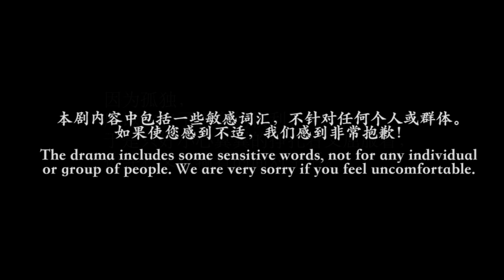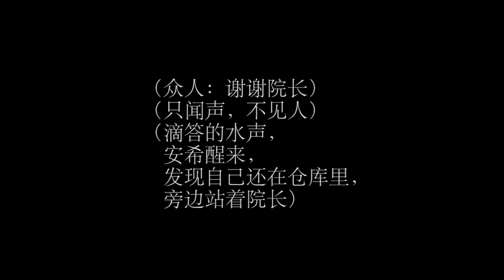罗切斯特大学小黑猫剧团2019春季 你好，疯子！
University of Rochester Xiaoheimao Theatre Group 2019 Spring Production "The Insanity!"
ins: xiaoheimao_ur
微信公众号：小黑猫剧团

Credit List:
艺术总监：葛明旻，郭欣雨
Artistic Directors: Mingmin Ge, Xinyu Guo
制片人：何雨霏，孙莉
Producers: Yufei He, Li Sun
导演：李彤宇
Director: Tongyu Li
副导演：孙之婷
Vice Director: Vanessa Sun

演员名单：
Cast:
魏静辰（院长）：郭欣雨
Jingchen Wei (Dean of Hospital): Xinyu Guo
萧乃恩：蒋意帆
Naien Xiao: Yifan Jiang
莉莉：李雨瑶
Lily: Yuyao Li
杨猛：林宪珏
Meng Yang: Xianjue Lin
李正：汪荣燊
Zheng Li: Rongshen Wang
安希：袁嘉忆
Xi An: Jiayi Yuan
马睿：赵宸皓
Rui Ma: Chenhao Zhao
韩沐山：郑昊松
Mushan Han: Haosong Zheng

舞台监督组
Stage Manager Group：
舞台总监: 巫品仪
Production Stage Manager:  Pinyi Wu
舞台监督助理: 马睿欣，舒夏昱，王雪婷，张紫君
Assistant Stage Manager: Ruixin Ma, Xiayu Shu, Xueting Wang, Zijun Zhang

舞台
Scenery
舞台设计与搭建：黄培，蒲思言，史忆雯，宋陈洁
Scenic Design &build：Pei Huang, Siyan Pu, Yiwen Shi, Chenjie Song
灯光组：
Stage Light:
灯光设计与搭建：蔡心宇，黄云意，黎可馨，欧阳锦文
Lightning Design & Setup: Xinyu Cai, Yunyi Huang, Kexin Li, Jinwen Ouyang
音效组：
Stage Sound:
音效设计与搭建：范森元，谭海康，张泽惠
Sound Design & Setup: Senyuan Fan, Haikang Tan, Zehui Zhang
主题曲创作：谭海康
Theme Song Creation: Haikang Tan
服装化妆组：
Costume&Make-up:
化妆：廖欣然
Stage Make-up: Xinran Liao
服装设计：廖欣然
Costume design: Xinran Liao
道具组：
Prop:
道具：刘越，张紫君
Prop Master: Yue Liu, Zijun (Vector) Zhang

武术指导：Tomas Waz
Fight Choreographer: Tomas Waz

宣传组：
Publicity Team:
宣传组长：苗齐
Head of publicity team: Qi Miao
海报&program设计：李弘钰
Poster & Program Design: Hongyu Li
海报拍摄及后期：赵昱杰
Poster Photo & Editing: Yujie Zhao
预告片：黄培，蒲思言
Trailer: Pei Huang, Siyan Pu
公众号摄影：余玥迪, 赵昱杰
Social Media Photos: Yuedi Yu, Yujie Zhao
定妆照摄影及后期：覃柯源
Make-up Photo & Editing: Keyuan Qin
剧照：葛明旻, 余玥迪
Stage Photo: Mingmin Ge, Yuedi Yu
摄像：覃柯源
Camera：Keyuan Qin

赞助财务组
Finance Management Group:
财务：马睿欣
Finance: Ruixin Ma

翻译组
Translation Team:
剧本翻译：范森元，廖欣然，刘越，马睿欣，苗齐，舒夏昱，张紫君
Interpreter: Senyuan Fan, Xinran Liao, Yue Liu, Ruixin Ma, Qi Miao, Xiayu Shu, Zijun (Vector) Zhang

剧本
版权方：壹怡旖艺（北京）文化传播有限公司
Original Production Company： Yiyi Yiyi (Beijing) Culture Communication Co., Ltd.
原导演：饶晓志
Original Directors：Xiaozhi Rao
原编剧：刘婧 饶晓志
Original Screenwrite：Jing Liu, Xiaozhi Rao

特别感谢：
Special Thanks:
Drama House
Todd International Theatre Program
Mary Reiser
Charlie Lawlor
Olivia Morton
Echo Zhou
刘雨蒙 Yumeng (Lucinda) Liu
袁义杰 Yijie Yuan
吴盼臻 Panzhen Wu
张肖 Xiao Zhang
郭旗 Qi Guo
刘念慈 Nianci Liu
方思佩 Sipei Fang
谢煜漫 Yuman Xie